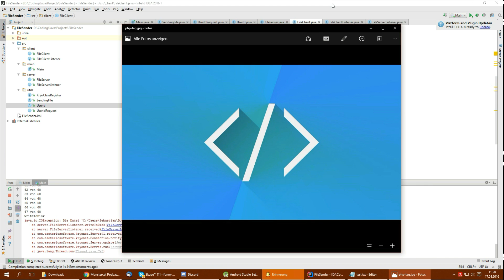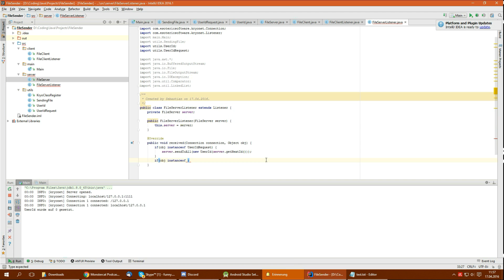Bild übertragen - File Exchnager #3 - Frame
Hallo
In diesem Speedcoding werden wir ein Bild mit Hilfe von Java und Kryonet versenden und auf dem OS mit der Standard-Anwendung öffnen.

Dieses Speedcoding wird höchstwahrscheinlich das letzte dieser Reihe sein. Aber das heisst nicht, dass das, das letzte Video dieses Projektes ist. Ich werde weiter dran arbeiten und auch zeigen, wie weit ich bin.